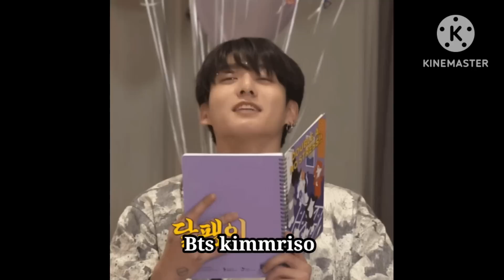ছোট্ট ভালোবাসাpart24|জংকুক যখন খুব jealous হয়ে পরে 🥵😰তে কে কি বিশ্বাস করবে??btskimmriso